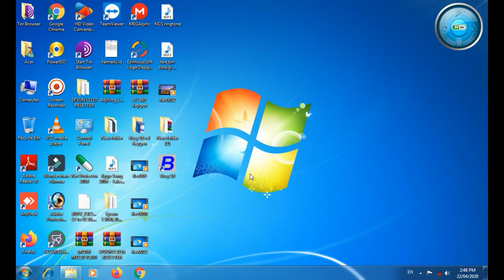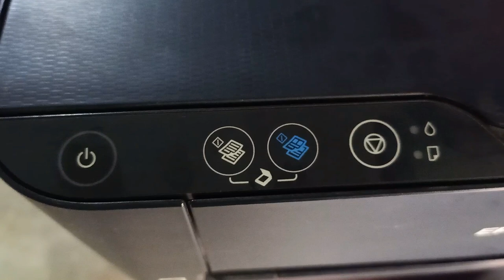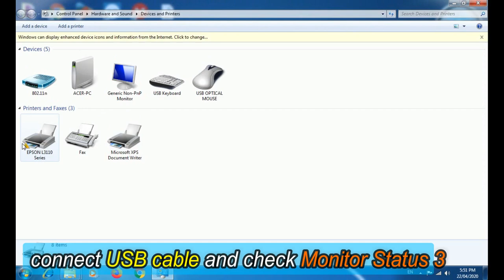Epson L3110,L3115,L3116,L3150,L3100,Et 2710 error code 000031 100% solve all light blinking solution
Epson L3110,L3111,L3115,L3116,L3100,L3101,L1110,L3150,L3151,L3156,L5190, L3108, L3118,L3119,L3158
इन सभी प्रिंटर का पार्ट्स एक दूसरे मे उपयोग कर सकते है
जैसा - Head , Afs unit, Gear , encoder , timing belt , paper feeder,
         cables, encoder cable, cluch gear, moter, sencer , encoder secer Etc.

All light blinking Error
Error code 000031
000031 head problem , local ink filled 000031
show error 3110, 000031 code ,
epson printer L3115 error code 000031 all light blink error hindi
000031 code error solve problem
all paper jam , cancel all paper jam print
how to solve 000031 Epson L3115 , L3116
red light blinking error
epson l3101 paper jam error,
epson l3115 all lights blinking,
epson l3101 hindi
support code 000031 all light blinking error solution
local ink fill 000031 error code solution problem please
how to solve 000031 Epson L3115 , L3116, L3150,L3100, L3152 , red light blinking
how to solve 000031 Epson Et 2710, Et 2711,Et 4700

keywords
epson l1110 copy,
epson l3110 printing,
epson l3111 how to open,
epson l3156 test print,
epson l3111 sublimacion,
epson l3150 all in one printer,
epson l3115 adjustment program free,
epson l3115 advantage,
epson l3110 adjustment program download,
epson l3156 adjustment program symbianize,
epson l3116 adjprog,
epson l3150 all-in-one ink tank printer,
epson l3160 blinking problem,
epson l3115 borderless printing,
epson l3116 borderless,
epson l3151 blinking,
epson l3150 blinking red light,
epson l3115 ink bottle,
epson l5190 vs brother t310,
bongkar epson l3110,
cara bongkar epson l3110,
epson l3150 cartridge,
epson l3116 cleaning,
epson l3110 calibration,
epson l3115 commercial,
epson l3160 compatible ink,
epson l3110 communication error,
epson l3150 cannot connect to scanner,
epson l3156 colour printer,
epson l3115 configuracion,
epson l3110 disassembly,
epson l5190 driver installation,
epson l3115 driver,
epson l3151 driver windows 7,
epson l3150 driver for android,
epson l3110 download driver,
epson l3160 driver for windows 10,
epson l3110 driver windows 7 64 bit,
epson l3151 español,
epson l3110 error,
epson l3150 ecotank,
epson l3110 ecotank 3-in-1 color inkjet printer,
epson l3160 ecotank printer,
epson l3110 ecotank printer review,
epson l3160 error codes,
epson ecotank l3110 review,
epson l3150 vs epson l360,
epson l3160 features in hindi,
epson l3110 free installer,
epson l3110 flipkart,
epson l5190 firmware,
epson l3115 feedback,
epson l3116 full driver,
epson l3160 function,
epson l3110 for linux,
epson l3156 guide,
reset epson l3110 gratis,
epson l3110 how to scan,
epson l3150 how to install,
epson l3116 how to use,
epson l3101 hindi,
epson l3160 how to print,
epson l3151 head,
epson l3110 head cleaning,
epson l1110 ink,
epson l3110 in hindi,
epson l3156 ink charging,
epson l3110 initial ink charging,
epson l3110 indonesia,
epson l5190 installation tamil,
epson l3110 paper jam problem,